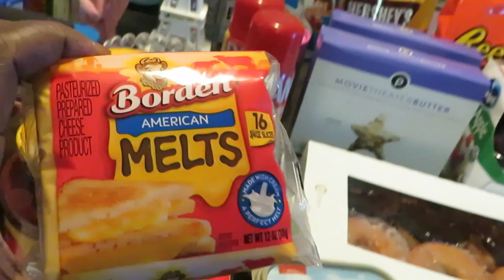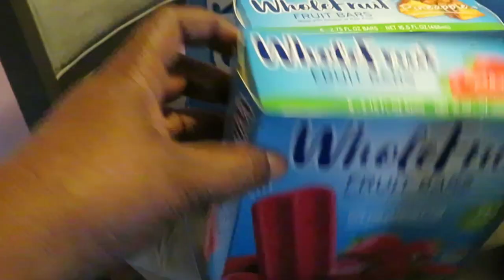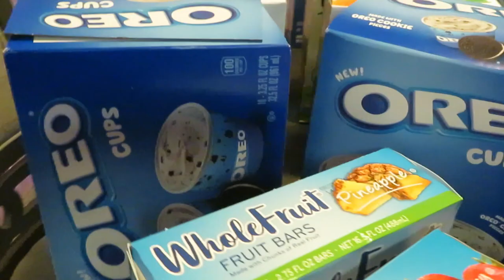Publix Weekly Grocery Haul/5-11-23 to 5-17-23/EVERYTHING BOGO/Arickamisha